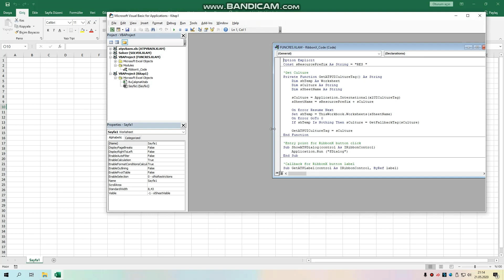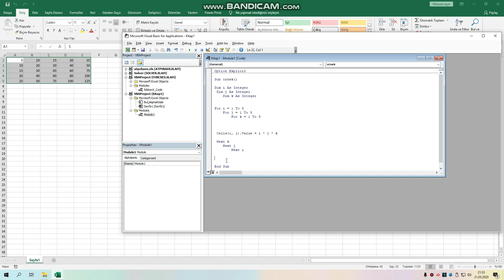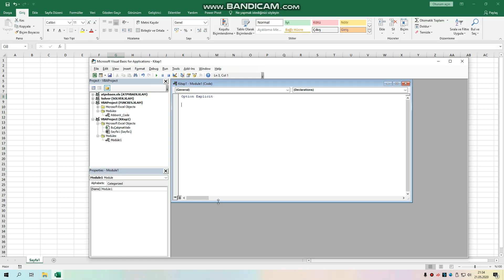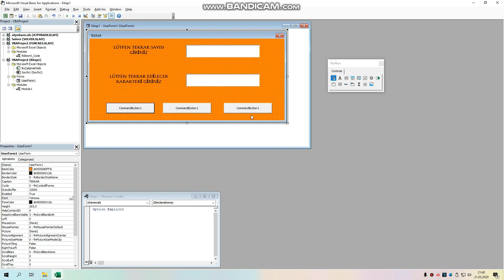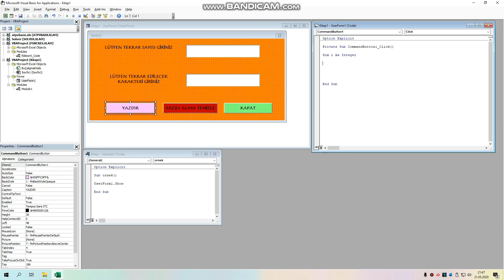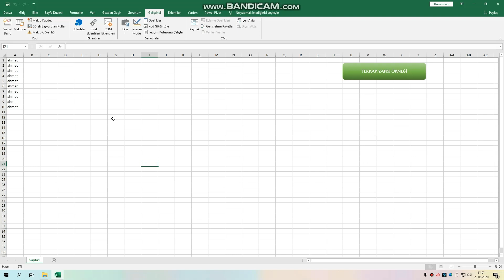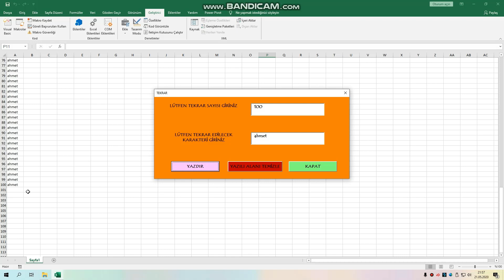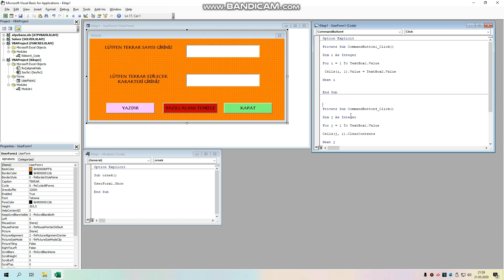Anlaşılır Ekonomi Excel Vba Döngüler-1 (For-Next Döngüsü)